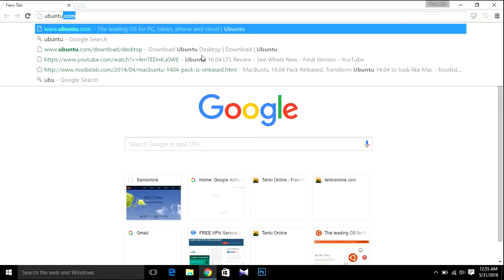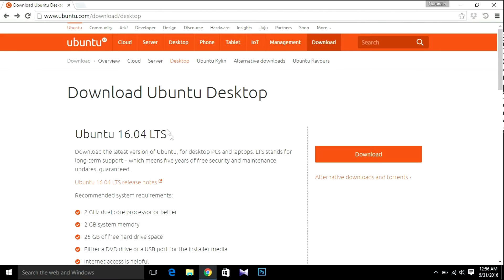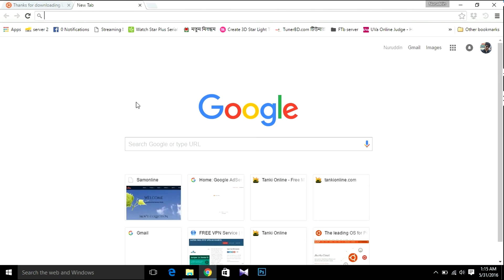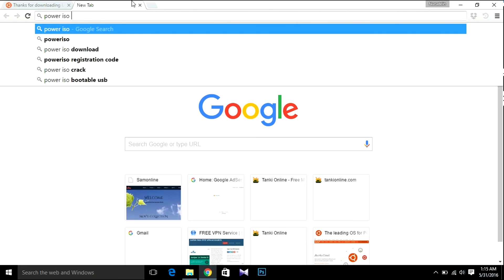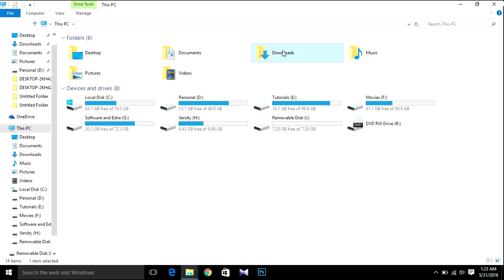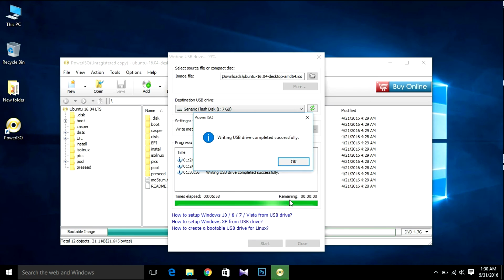How to make Linux Bootable off a USB Stick (linux live usb creator)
How to create bootable usb for linux
In this video I showed how to create bootable pendrive for linux. process how to create linux bootable usb. This process can be apply for any version of linux
like Ubuntu 14, ubuntu 16.04, ubuntu, ubuntu mante, linux mint, linux mint 18, kali linux.

here you will se how to create bootable usb for linux - any version of linux. for making bootable pendrive you have to follow every steps. This is linux live usb
 or linux live usb creator. linux usb installer, usb installer, linux pendrive.
Make bootable usb from linux iso file then us as usb live linux. Overall this is a video of how to create a bootable pendrive for installing any version of linux